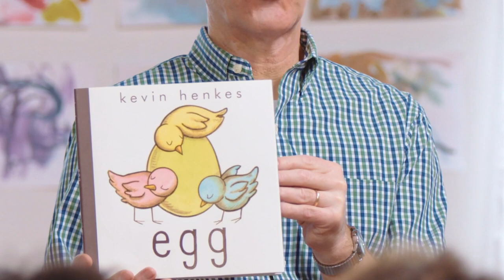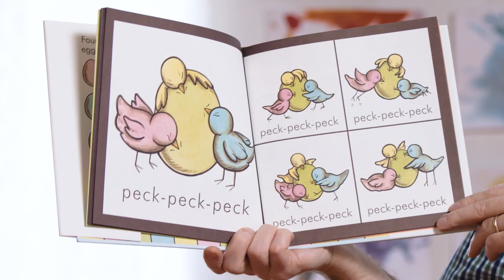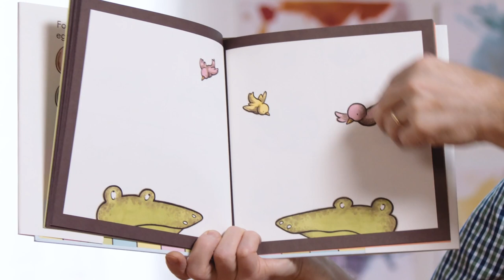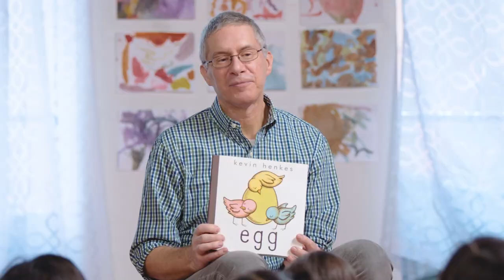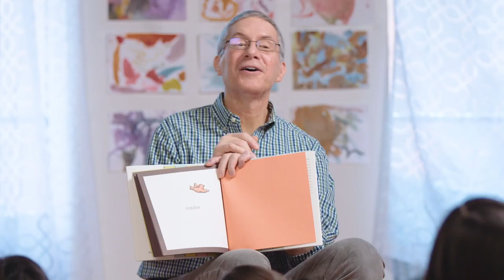Egg – Picture Book Read Aloud with Kevin Henkes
Caldecott Medalist and New York Times-bestselling author/illustrator Kevin Henkes reads and draws from his 50th book for children featuring four eggs, one big surprise, and an unlikely friendship.

About EGG:

Egg is a graphic novel for preschoolers about four eggs, one big surprise, and an unlikely friendship, by Caldecott Medalist and New York Times-bestselling author Kevin Henkes.

This masterful and stylistically original picture book introduces young children to four eggs. One is blue, one is pink, one is yellow, and one is green. Three of the eggs hatch, revealing three baby birds who fly away. But the green egg does not hatch. Why not? When the three birds return to investigate, they’re in for a big surprise! What will happen next?

With a compelling mix of comic-like panels, wordless pages and spreads, and a short text featuring word repetition, surprise, and suspense, Egg is an ideal book for emergent readers, as well as for sharing in a group. Egg is sure to inspire creativity and storytelling in preschoolers, as they anticipate the page turns and determine their own endings! Kevin Henkes is the bestselling author of Lilly’s Purple Plastic Purse, Waiting, and Kitten’s First Full Moon, among many other beloved titles.

ABOUT KEVIN HENKES:

Kevin Henkes has been praised both as a writer and as an illustrator. He received the Caldecott Medal for Kitten’s First Full Moon; Caldecott Honors for Waiting and Owen; two Newbery Honors—one for Olive’s Ocean and one for The Year of Billy Miller—and Geisel Honors for Waiting and Penny and Her Marble.

Kevin is the author and illustrator of more than fifty critically acclaimed and award-winning picture books, beginning readers, and novels. Some of his other books include Egg, Old Bear, A Good Day, Chrysanthemum, and the beloved Lilly’s Purple Plastic Purse. He lives with his family in Madison, Wisconsin.